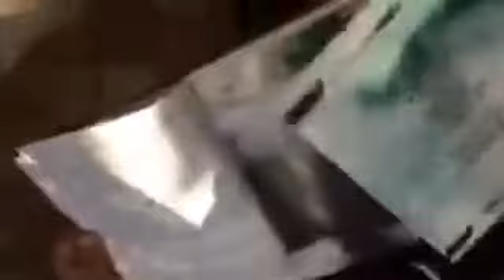Chat with Kshitij Patwardhan and Vikram Patwardhan I Darya Graphic Novel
Chat with Writer-Director Kshitij Patwadhan and Photographer Vikram Patwardhan on the sidelines of their new graphic novel 'Darya'.